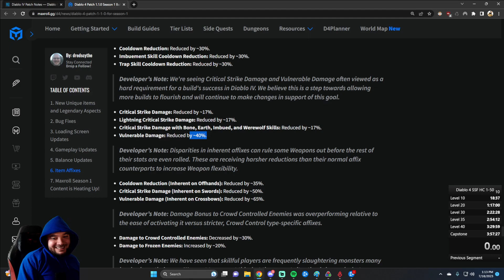Raxx TLDR patchnotes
Uploading daily clips from Diablo IV.

Submit Your Clips TODAY to be featured!